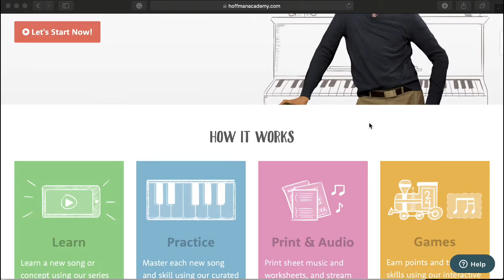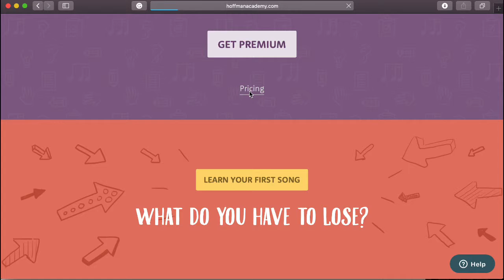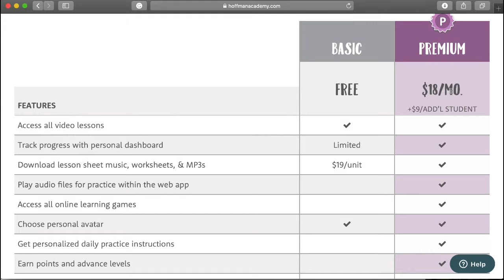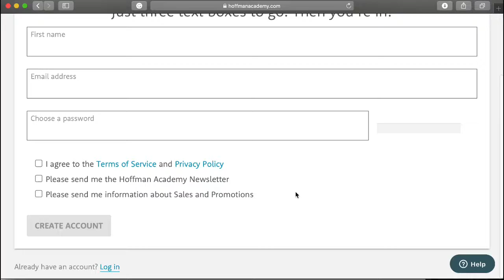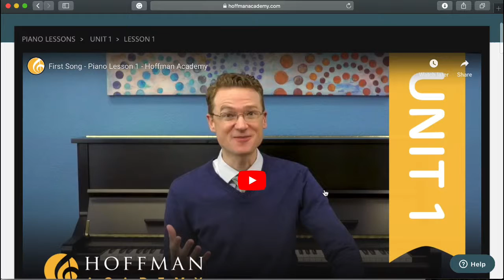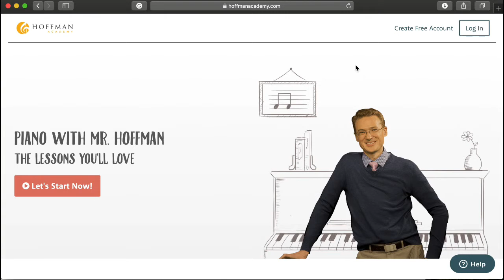Piano for Homeschool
If you’re looking to incorporate music into your homeschool this might be an alternative for you. Here I share my first impressions.
*I own the intro music and I do not give anyone permission to use without my consent.